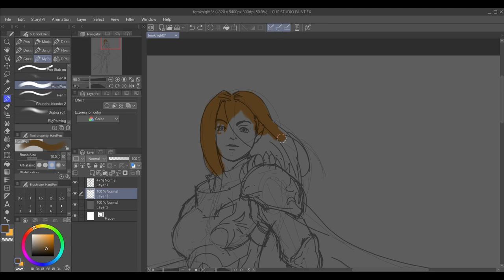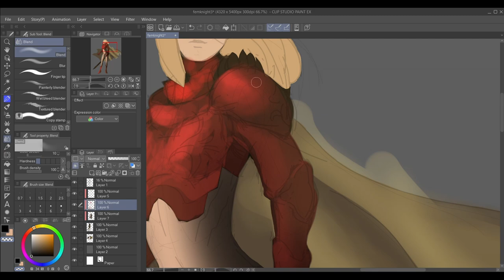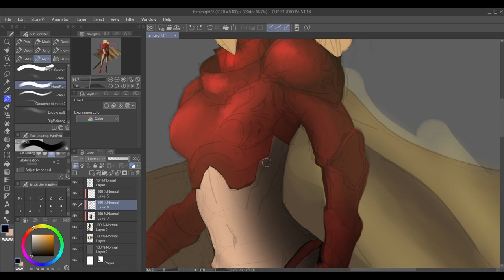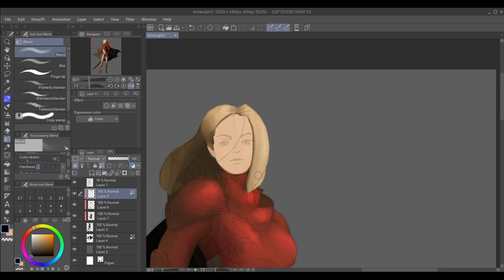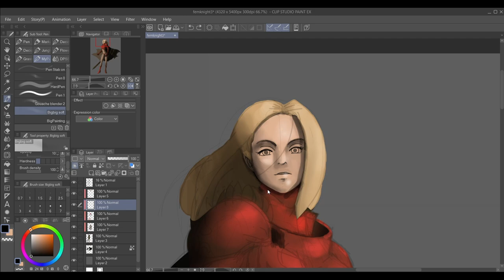Study Digital Art with me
Thank you all for taking the time to watch the video.
Ref artist : OSUK^2 ? (found this on pinterest)